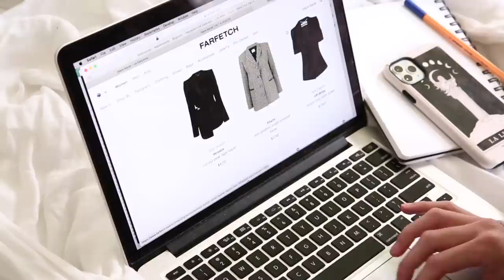THE PERFECT WARDROBE DOESN'T EXIST | Mademoiselle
THE PERFECT WARDROBE DOESN’T EXIST | Probably the biggest revelation I’ve had along my style journey is the realisation that there’s not such thing as a perfect wardrobe. I thought I’d share a little insight into my discovery and how our wardrobe changes along with our needs. Would love to start a discussion about this in the comments - so eager to hear your thoughts! All items featured in cutaways are detailed below xx

Arket cream pleat skirt (size 34)
Stella McCartney check blazer (size 38 - wish I had the 40!)
Lois Hazel black tank (size AU8/old)

Quince cardigan (size S) (actual one I bought is S/O but this is 100% merino!)